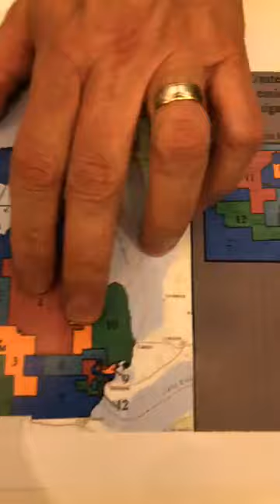WDIV ClickOnDetroit Webcast with Tony Daunt and Katie Fahey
Michigan Freedom Fund Executive Director Tony Daunt and Voters Not Politicians Katie Fahey weigh in on Proposal 2 with WDIV's Devin Scillian. (October 8, 2018)